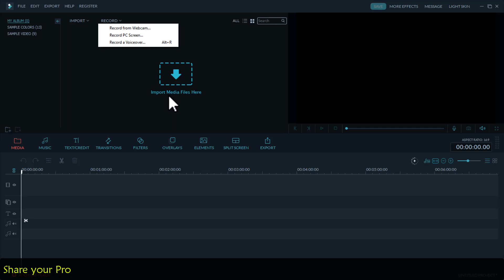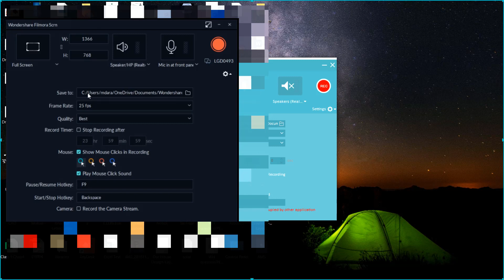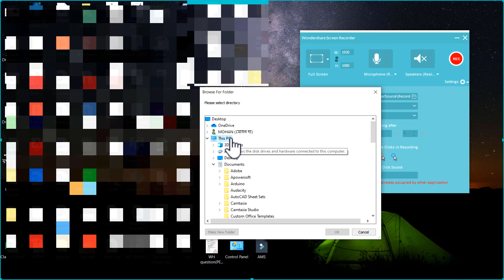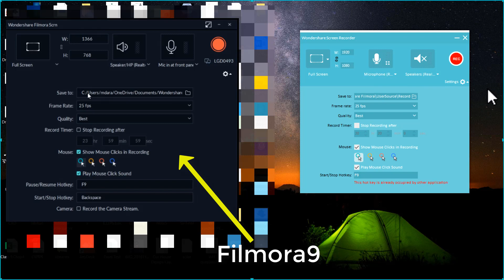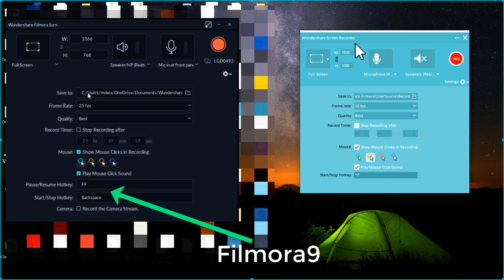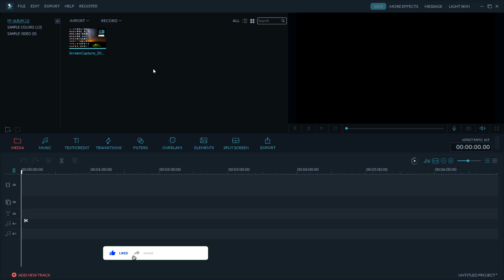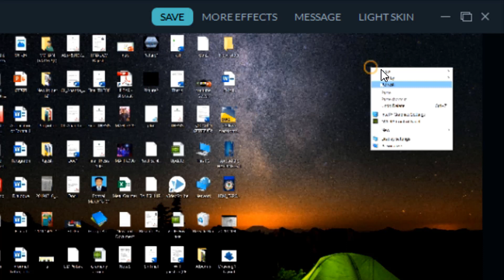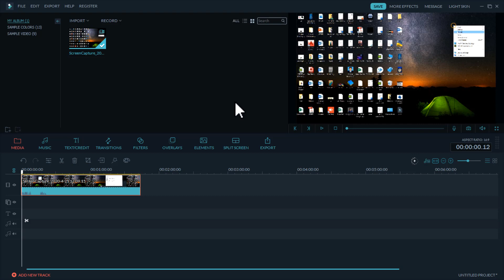How to Record Best Screen and Customize the Recording with Wondershare Filmora 9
Filmora9